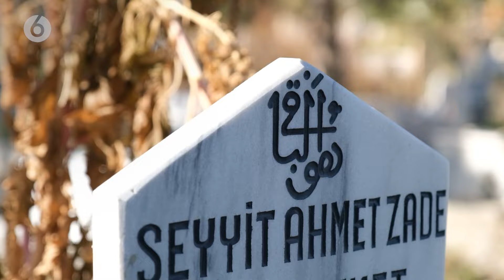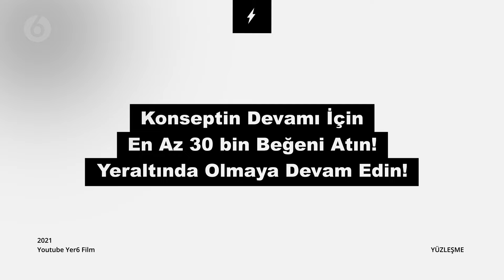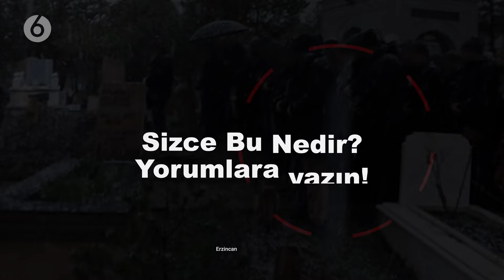CENAZE İŞLERİ MÜDÜRÜ ile YÜZLEŞME! (Mezarlıkta Gözüken Varlık!)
Selamın Aleyküm,
Bu hafta sevilen serilerimizden biri olan yüzleşme serimiz ile tekrardan karşınızdayız. Yaklaşık birkaç hafta önce “TERZİ BABA TÜRBEDARI” ile yüzleşme yaparak merak ettiğimiz soruları kendisine ilettik. Bu hafta ise TERZİ BABA yönetim başkanlığının yanı sıra Erzincan Belediye Cenaze İşleri Müdür olan Murat USLU ile birlikteyiz. Kendisine Cenaze İşleri Müdürü’nün ne yaptığını, ne iş yaptığını ilettik. Çok zor ve şahsen kutsal bir görev olan bir görevi icra etmekte kendisi. Cenazenin yıkanması, defni, namazı gibi gibi birçok görevlerinin olduğunu da biliyoruz. İşinin elbette zor olduğunu belirten Murat Bey, kendisini deşarj etme yöntemini de belirtti. Evliyaların Şehri Erzincan’da Cenaze İşleri ile ilgilenmekten oldukça mutlu olduğunu ve asıl amacının ise insanların duasını almak olduğunu belirtti. Bu ve bu gibi sizlerin ve bizlerin merak ettiği soruları kendisine ilettik.

Videoyu başından sonuna kadar izleyip aşağıda yer alan yorumlar kısmında yorumlarınızı belirtmeniz rica olunur.

Terzibaba Derneğine Teşekkür ederiz.

00:00 GİRİŞ KISMI
01:46 CENAZE İŞLERİ MÜDÜRÜ NE YAPAR?
02:36 BU MESLEĞİN ZORLU YANLARI NELERDİR?
04:14 AKLINIZDAN ÇIKMAYAN UHREVİ BİR MESELE VAR MI?
04:53 ŞU ZAMANA KADAR ŞU VAKTE KADAR HİÇ KORKTUĞUNUZ, ÇEKİNDİĞİNİZ BİR DURUM OLDU MU?
05:19 ŞU VAKTE KADAR GECELEYİN MEZARLIKTA KAYITLARA GEÇMİŞ İLGİNÇ BİR VAKA OLDU MU?
07:29 ŞU VAKTE KADAR UNUTAMADIĞINIZ BİR CENAZE OLDU MU?
08:46 CENAZELERİ GÖMDÜKTEN SONRA FETHİ KABİR YAPMAK ADINA ADLİ VAKA DOLAYISIYLA ÇIKARTMAK ZORUNDA KALIYORLAR MI?
10:48 CENAZE SIRASINDA İLK YAPMAMIZ GEREKEN ŞEYLER NELERDİR?
11:32 CENAZELERİ ÜST ÜSTE DEFİN ETME KOŞULLARI NELERDİR?
12:06 DEFİN OLMUŞ CENAZELERİN BAŞKA BİR YERE ALINMASI HANGİ DURUMLARDA GEÇERLİ OLUYOR?
13:33 GAYRİMÜSLÜM BİR CENAZE BURADA ERZİNCAN BELEDİYESİNİN TAHSİS ETTİĞİ MEZARLIKTA DEFNEDİLMESİ MÜMKÜN MÜ?
15:12 CENAZELER NE İÇİN YIKANMAK ZORUNDA?
16:52 ŞU VAKTE KADAR HİÇ RUHANİ BİR DURUM YAŞADIĞINIZ OLDU MU?
18:48 ŞU VAKTE KADAR HİÇ RÜYANIZA GİREN BİR CENAZE OLDU MU?
19:16 CENAZELERİN ÜZERLERİ NİÇİN TAHTAYLA KAPATILIYOR?
19:58 ŞU ZAMANA KADAR HİÇ AİLE İLE YAŞADIĞINIZ BİR SIKINTI OLDU MU?
20:50 ÇOCUK CENAZESİ ÇOK FAZLA DEFNETTİĞİNİZ OLUYOR MU?
21:32 COVİD-19 DOLAYISIYLA HAYATINI KAYBEDENLER BURADA NASIL KARŞILANIYOR, ONLAR YIKAMASINDAN DEFNİNE KADAR NASIL BİR İŞLEMDEN GEÇİRİLİYOR?
22:39 COVİD-19'DAN DOLAYI RAHMETLİ OLAN BİRİ TABUT İLE Mİ DEFNEDİLİYOR?
22:58 COVİD-19'DAN SOLAYI VEFAT ETMİŞ BİRİSİNİN AİLESİ NASIL BİR YAKLAŞIMLA BURAYA GELİYOR?
24:11 BU İŞİ HİÇ BIRAKMAYI DÜŞÜNDÜNÜZ MÜ?
25:27 NASIL BAŞLADI SÜREÇ, NASIL OLDU DA CENAZE İŞLERİ MÜDÜRÜ OLDUNUZ?
27:14 SON OLARAK EKLEMEK İSTEDİĞİNİZ BİR ŞEYLER VAR MI?